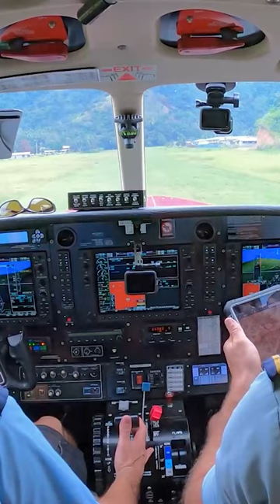Aborted Takeoff because a Dog